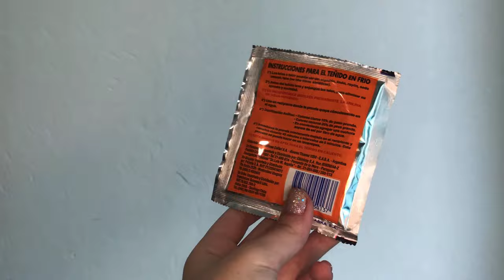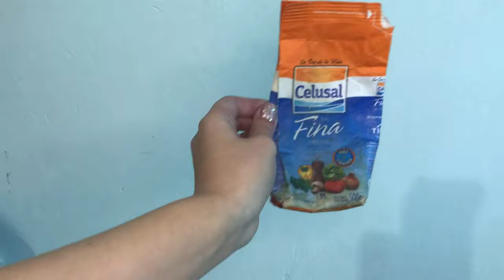¿CÓMO TEÑIR ROPA CON ANILINA SÚPER FÁCIL Y EN CASA?-BATIK EN 5 MIN.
La realizadora de este video es Agustina Mañas y la imagen utilizada es propia.Para la edición se usó como software la app Videoshop.
Este proyecto consta de un tutorial paso a paso sobre como teñir prendas con anilina y generar un buen resultado. El mismo está presentado y explicado en el comienzo,mientras que en el desarrollo y finalización está guiado por un voiceover.La música acompaña de principio a fin del video.